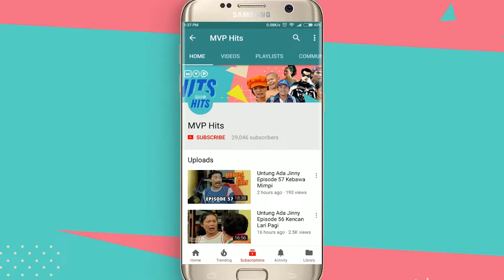Lelah Harus Terus Menerus Backstreet | Dewi Fortuna Episode 81